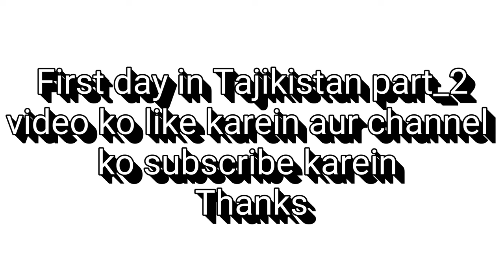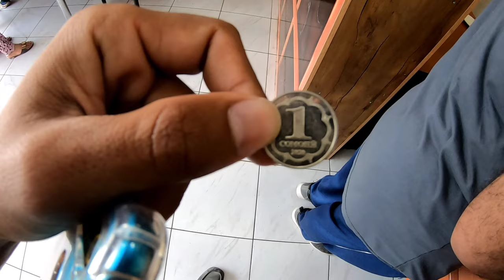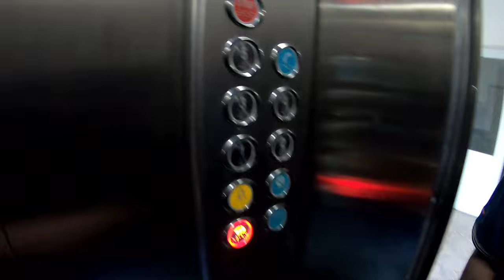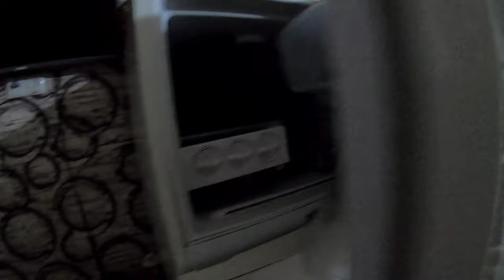Pakistan to tajikistan by road|We met Indian people in Tajikistan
Hello dears
     today i am gonna to explore  local shopping market of dushanbe and i wanna introduce you to the people of tajikistan.

Travel with Fanta

tajikistantravelfrom india,
tajikistantravelfrom bangladesh,

tajikistan travel,
tajikistan travel vlog,
tajikistan travel guide,
tajikistan travel documentary,
tajikistan travel cost,
tajikistan travel 2022,
tajikistan travel from india,
tajikistan travel from bangladesh,
tajikistan travel blog,
travel to tajikistan from pakistan,
pakistan to tajikistan by road travel,
a day in tajikistan,
american in tajikistan,
tajikistan city,
tajikistan dushanbe,
tajikistan city tour,
tajikistan bar,
welcome to tajikistan,
how to travel to tajikistan from india,
travel in tajikistan,
trip to tajikistan,
live in tajikistan,
life in tajikistan,
dushanbe tour,
what to do in tajikistan,
things to do in tajikistan,
tourism in tajikistan,
tajikistan tourist places,
travel to tajikistan,
un tajikistan,
tour to tajikistan,
tajikistan tourist visa,
tajikistan tourist visa for indian,
work in tajikistan,
tajikistan winter,
tajikistan drew binsky,
tajikistan trip,
tajikistan tourism,
tour of tajikistan,
tajikistan ball,
tajikistan best places,
tajikistan hunt
tajikistan travel,
tajikistan travel vlog,
tajikistan vlog,
tajikistan,
tajikistan travel vlog 2023, .  .   tajikistan travel vlog 2022 . tajikisatn vlog,
is tajikistan safe,
tajikistan drew binsky,
tajikistan  vs uzbekistan,
tajikistan first impressions,
central asia travel,
pakistan to afghanistan and tajikistan by road,pakistan to afghanistan by road,pakistan to tajikistan by road,pakistan to tajikistan by road travel,pakistan tajikistan road,
pakistan to tajikistan,
tajikistan by road,v
isit to afghanistan,
visit to tajikistan,
road trip pakistan to tajikistan,
pakistan wakhan corridor afghanistan,
tajikistan by road travel,
afghanistan visa,travel to afghanistan,
dushanbe tajikistan,
dushanbe tajikistan 4k,
dushanbe tajikistan 2023,
dushanbe tajikistan vlog,
dushanbe tajikistan drone view,
tajikistan,
hula,
huub van der mark,
tajikistan travel,
sightseeing,
sights,
travel,
tajikistan travel vlog,
tajikistan travel blog,
tourism,
tajikistan vlog,
hula hoop,
tajikistan country,
life in tajikistan,
tajikistan travel documentary,
travel to tajikistan,
Central asia,
traveling in tajikistan,
first day in tajikistan,
things to see
border tajikistan,
tourism tajikistan,
border crossing,travel tajikistan,
uzbekistan to tajikistan,
safari tajikistan,
malayalam border crossing,
tajikistan,
sancharam tajikistan,
tajikistan travel,
travel uzbekistan,
uzbekistan tajikistan border crossing,
uzbekistan,
afghanistan,
tajikistan travel vlog,
turkmenistan,
tajikistan malayalam vlog,
kazakhstan,
royal enfield himalayan,
uzbekistan border,
motorbike around the world,
central asia tourism,
eastern turkic,
khorasan
tajikistan luisito comunica,
dushanbe travel vlog,
tajikistan nomad shubham,
travel tajikistan,
drew binsky travel,
dushanbe tajikistan,
central asia travel vlog
pakistan tajikistan road,
pakistan to afghanistan by road,
pakistan to tajikistan,
pakistan to afghanistan and tajikistan by road,
tajikistan by road,
visit to tajikistan,
pakistan to afghanistan,
pakistan afghan border,
tajikistan visa,
travel to tajikistan,
tajikistan trip,
tajikistan country,
afghanistan visa,
tajikistan visa new update